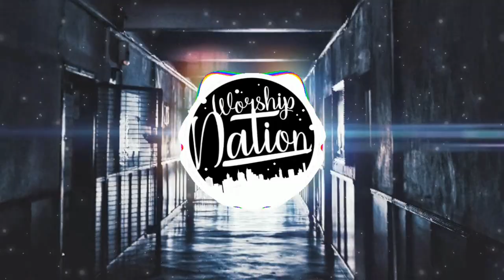Hillsong Worship - Touch Of Heaven (Darien Rivera Remix)